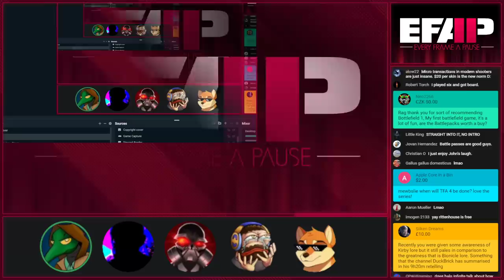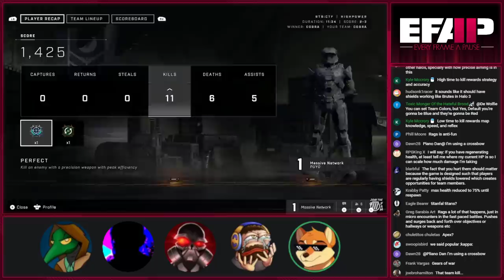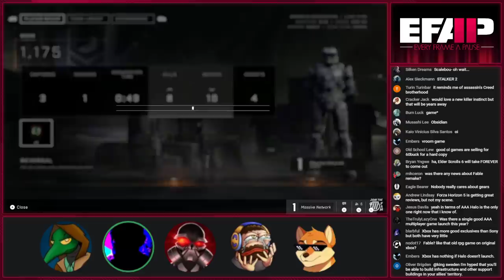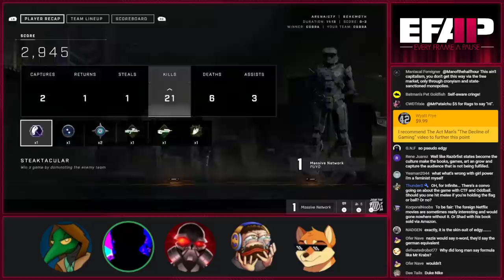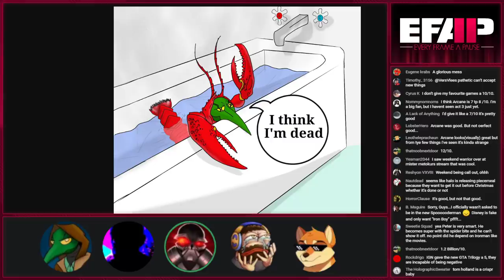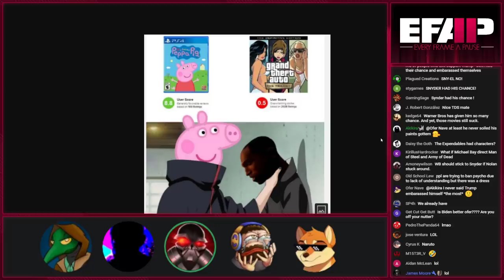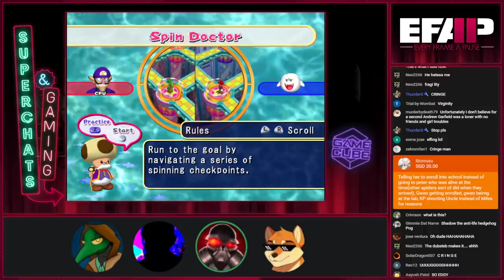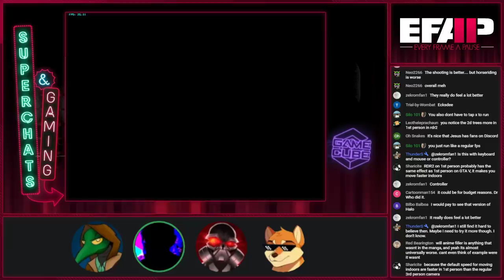EFAP #162 - Discussing the Halo multiplayer and Spider-Man: No Way Home Trailer 2 with Jon CJG